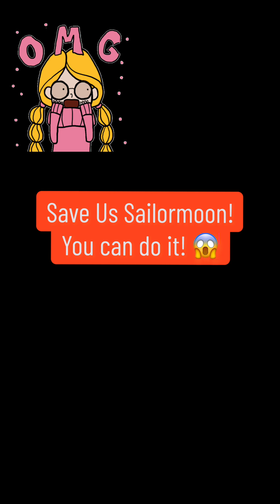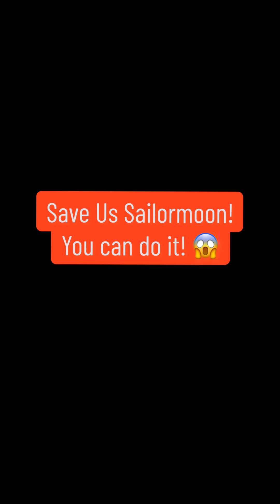Sailormoon Battles The Wicked Witch Lady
Season 1 Finale Clip
Sailor Moon tries to save the world and her friends from disaster.

I changed the theme song music 🙂

Background music for the theme song - Melodic Instrumental Rock / Metal
Arrangements #37